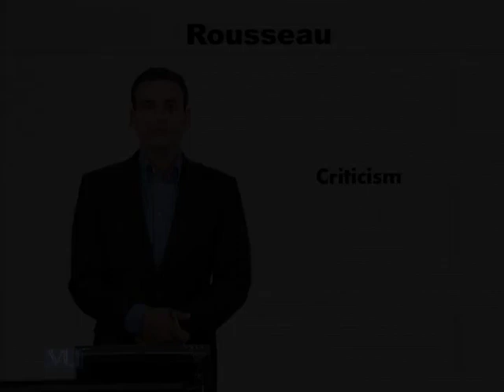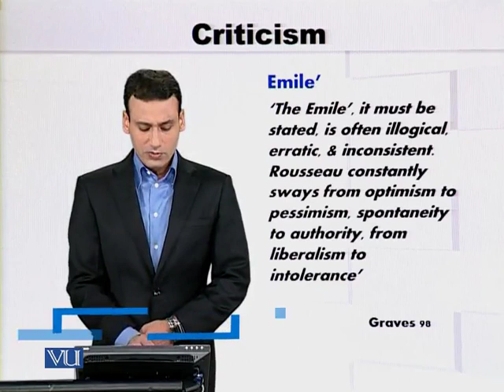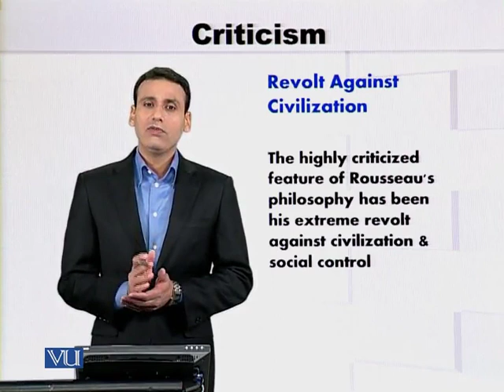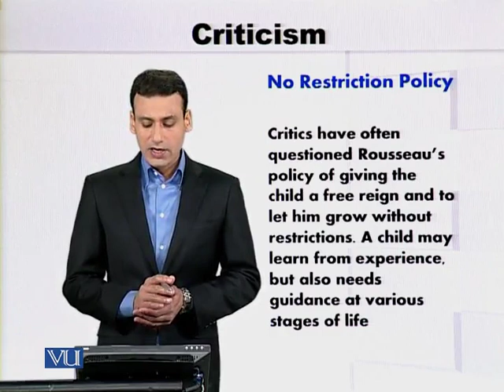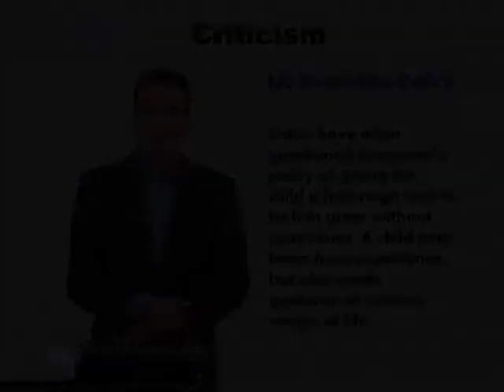EDU601_Topic120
Topic: 120